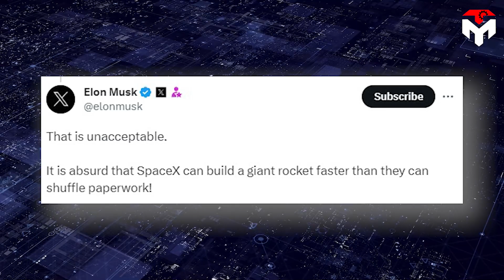FAA just revealed new Starship launch date but Elon Musk and SpaceX are unhappy!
1) 🎵 ABOUT ALL TRACK IN MY VIDEO 🎵

Elon Musk desires to develop and promote automobiles that may drive themselves. He desires to design and deploy his personal synthetic intelligence mannequin. He desires to create and set up life-changing mind chips. But certainly one of his greatest targets is to assist humanity and turn out to be an interplanetary species. Starship, probably the most highly effective rocket ever constructed is designed to just do that.
But after the preliminary April launch of the car, which resulted in the destruction of the launchpad, the mid-air destruction of the vessel, and injury to the encircling surroundings, SpaceX might want to rack up the approval of a number of regulatory bodies earlier than it flies Starship once more.
The FAA stated that it expects Starship shall be able to fly by mid-to-late October, but a concurrent environmental review is another “wild card” to that schedule.
Well, this seems like a joke for SpaceX!
This has caused great frustration for the company and its CEO.
We probably won't see any Starship flight in 2023!
Discuss everything about this in today's episode of tech map:
In a September 18 interview, Kelvin Coleman FAA associate administrator for commercial space transportation, said his office was working well with SpaceX to confirm that the company had implemented the corrective actions from a mishap investigation the FAA formally closed on Sept. 8 related to public safety.